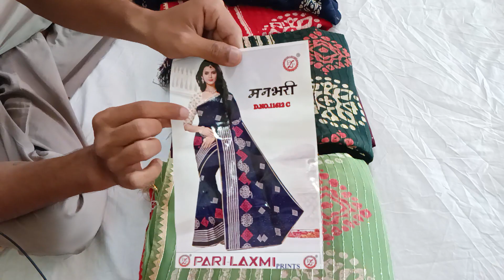party wear sarees✨siquens work sarees batik print silk chiffonsaree surat sarees#onlineshopping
new sarees collection
fancy sarees
party wear sarees
designer sarees
surat sarees
online sarees collection

आपको साडी  बुक करना है तो पहले payment करना होगा

साडी का स्क्रीन शॉट भेजे

mo 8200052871    { no call what's app only)

price - ₹900

Address

khushi textles
palanpur
gujrat

online sarees collection
laheriya sarees
paithani sarees
desiger sarees collection